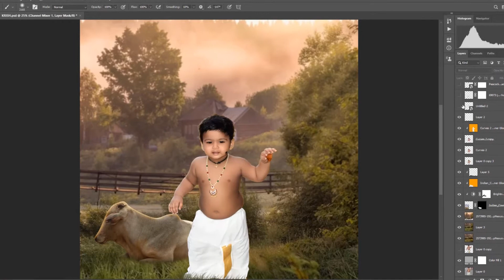Cute boy photo editing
cute boy photo editing layer breakdown